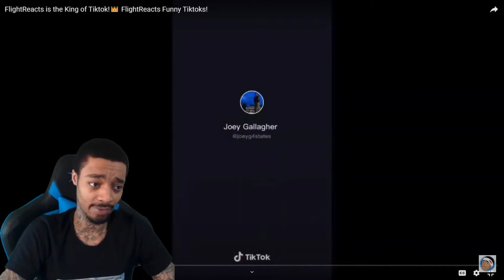Funny flight compilation 😂😂😂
If I get to 5 likes I’ll make another one